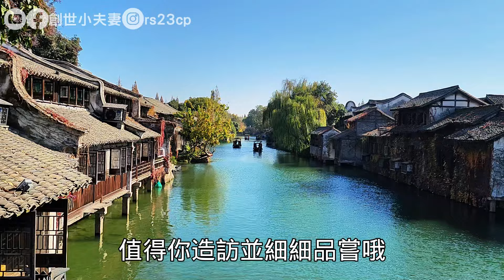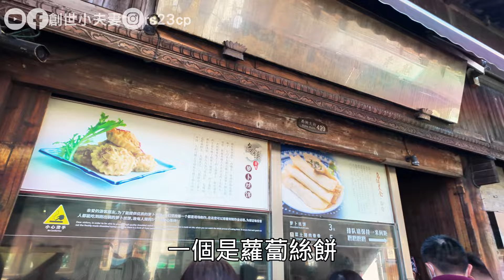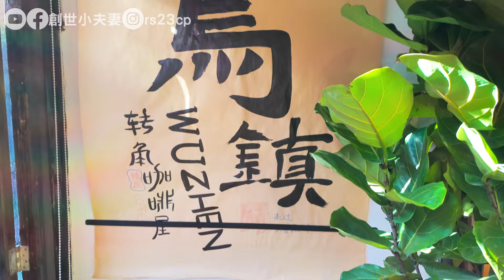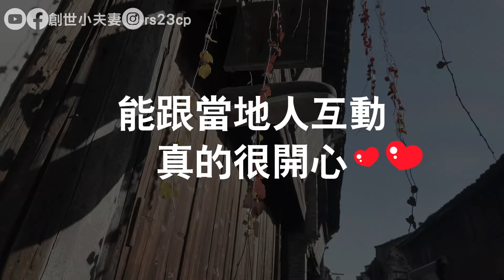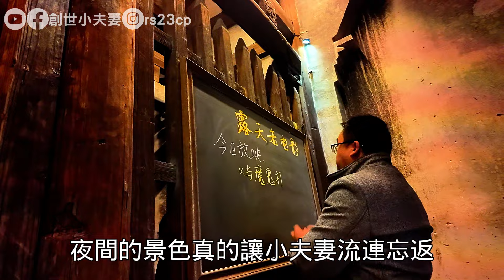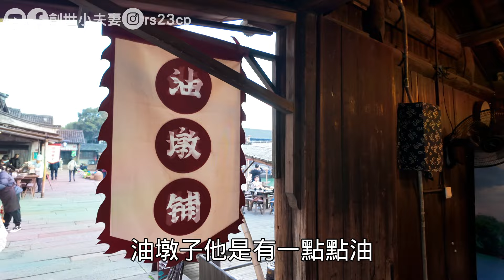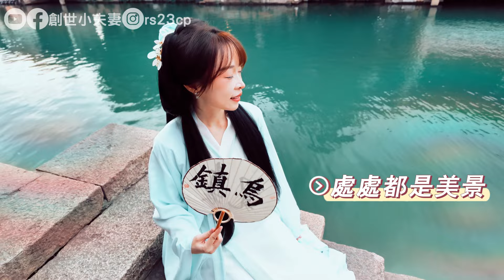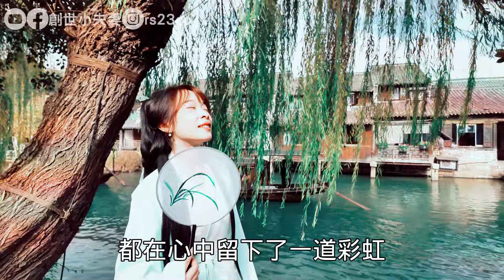【5A級古鎮景點-烏鎮】水上市集美食攻略，穿越時空感受江南最浪漫的水鄉！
【圖文懶人包】也幫你整理好囉👇前往粉絲團免費領取
【上海自由行推薦票券】
影片重點
00:00 精采預告
00:47 烏鎮西柵景區
01:59 👍必吃美食-滋啦啦油煎鋪
02:52 烏鎮枕水度假酒店
05:40 轉角咖啡屋
06:05 👍必吃美食-錦記糕點鋪
07:04 烏鎮茶館
07:32 夜晚烏鎮
08:01 👍必吃美食-橋里橋燒餅舖
09:08 烏鎮郵局
09:30 露天星空電影
09:39 👍必吃美食-吳媽媽餛飩店
10:00 小面格格
10:17 糖潮甜品
10:38 👍必吃美食-烏鎮早茶客
13:49 漢服變裝
15:44 草木本色染坊